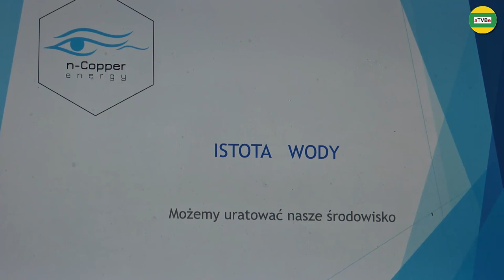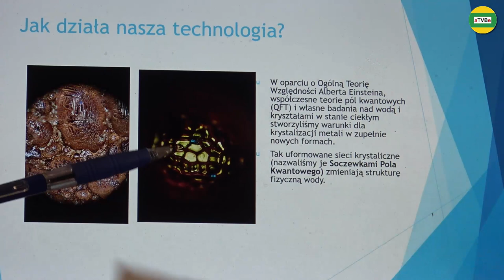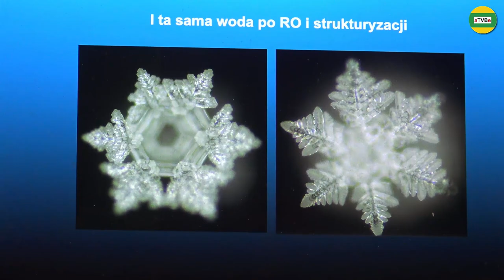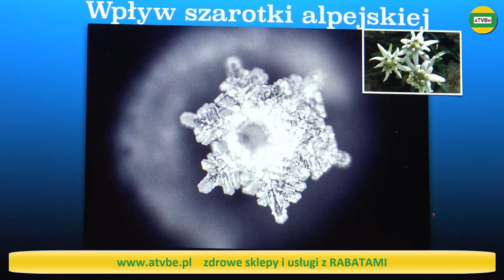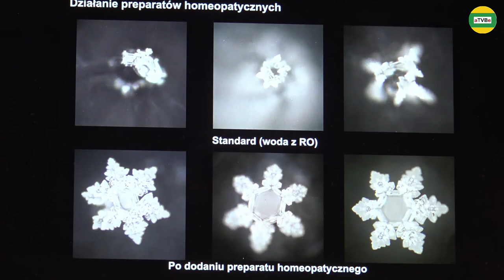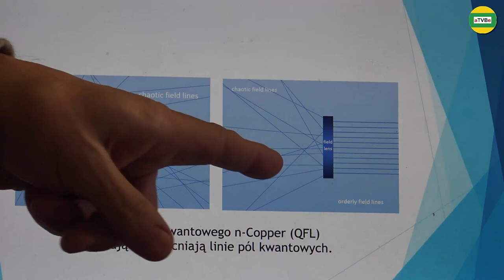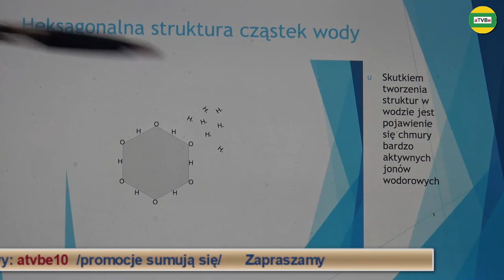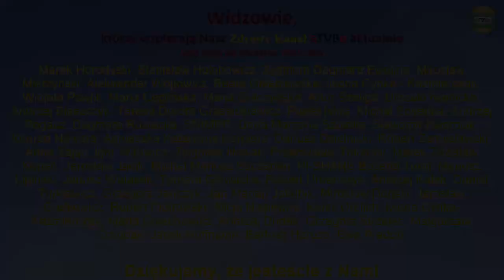WODA NIOSĄCA SIŁĘ ŻYCIOWĄ - ISTOTA STRUKTURY cz.1 Bogdan Głowacki STUDIO 2021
RABATY - spis sklepów i usług z rabatami dla Widzów:
SOCZEWKA - ZAWIESZKA i PODSTAWKA oraz AKTYWATOR KWANTOWY - RABAT - 10%
FILTRY DO WODY - ODWRÓCONA OSMOZA i inne RABAT - 6%
3 kanały o tematyce zdrowotnej:
Przelewy z zagranicy KOD SWIFT: GBGCPLPK
Dla Widzów aTVBe przykładowe rabaty na zakup różnych produktów i usług:
Partner Medialny: aTVBe Zdrowy Kanał
Realizacja filmowa i montaż: Artur Borowski
Produkcja: aTVBe Studio